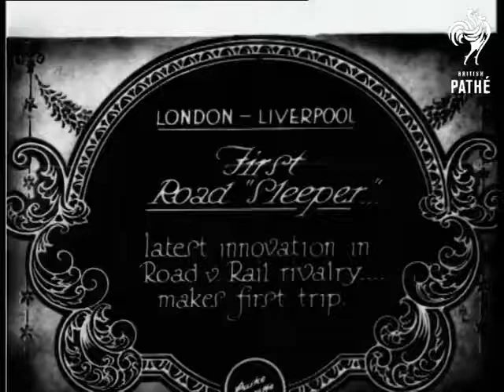The first Albatross Sleeping Car journey sets off from Liverpool to London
British Pathé film about the first Albatross Sleeping Car journey from Liverpool to London that occurred on 15th August 1928

Just how long did it take to travel between London, Manchester and Liverpool in 1928?
Well, long enough to be able to travel overnight in comfort it seems. An enterprising pair of businessmen set up Albatross Roadways Limited in 1928 to operate an overnight long distance “sleeper” bus service between London and Liverpool called the Albatross Sleeping Car.

In an article published in The Commercial Motor on 31 July 1928, the author goes into great detail about the construction of the coach. Apparently, it was designed to carry 12 people. The beds were arranged in six bunks on each side placed in two tiers, with each bunk measuring 6ft long by 2ft wide. Towards the rear of the coach was a “…buffet, from which it was possible to obtain light refreshments”. Yes, there was a toilet too.

The article goes on to say that “The interior will be particularly well appointed, and a host of useful fittings will be included; there will be a lamp and a neat receptacle to hold cups and other dishes alongside each bunk”.

The service was planned to start from London at 11:05pm and arrive in Liverpool at around 08:00am, which meant it travelled at around 22 miles per hour during the course of its 200 mile journey. Initially, the service was planned to run from London to Liverpool via a stopover at Warrington, for its onward journey to Manchester. The cost was 25 shillings (in real price terms today, around £67), which at the time was the cost of a third class single rail fare.

The staff on the service included the driver and a steward, who would be in attendance throughout the night, in order to clean shoes and brush clothes, as well as act as relief driver if necessary, “…but, as the journey is covered in nine hours at a moderate speed during a period when traffic on the road is at its minimum, the driving strain will hardly be felt.”

As you will have noticed, a lucky pair travelled on the Albatross to their wedding and back again in March 1929. Unfortunately, this rather strain-free form of travel did not last long as the as the company was wound up 13 months after the service was inaugurated.